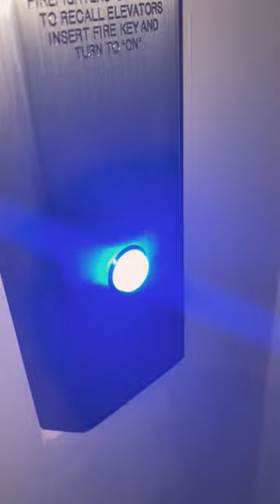Art and Otis Elevator Ride | Norton Simon Museum, Pasadena, California, USA